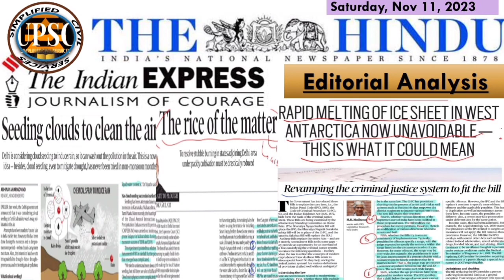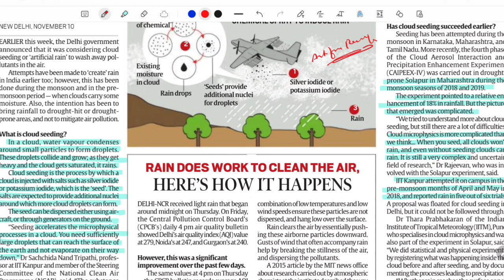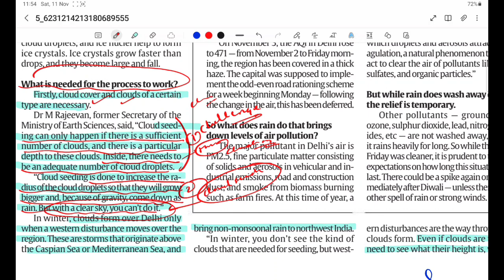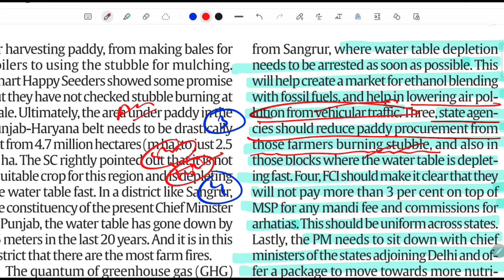Nov 11, 2023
Welcome to @simplifiedcivilservices